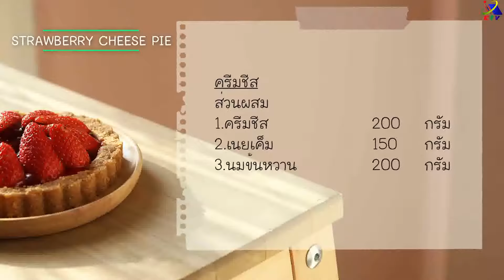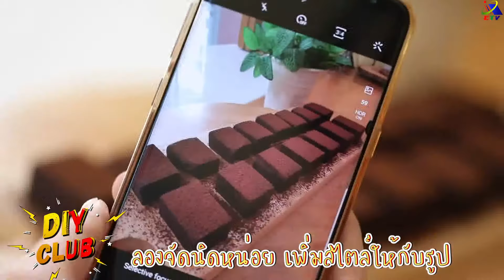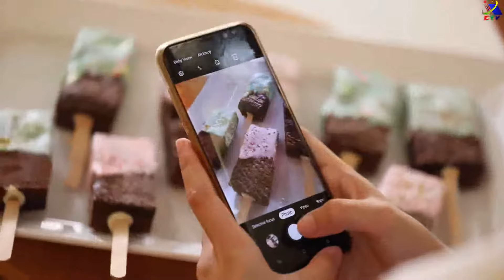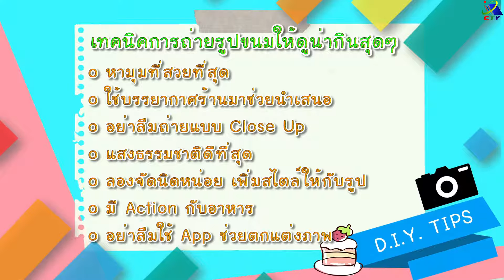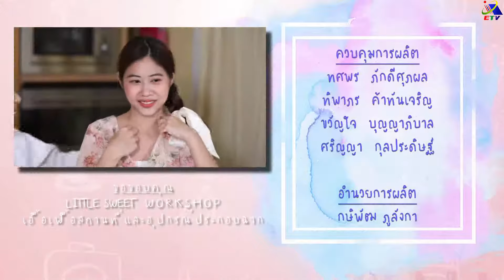DIY CLUB ตอนที่ 3 เมนูไม่ง้อเตาอบ Strawberry Cheese pie (TV Digital ช่อง 52)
งานที่เกิดจากไอเดีย ความคิดสร้างสรรค์ในการประดิษฐ์ ปรับปรุง แก้ไข และรวมถึงการซ่อมแซมสิ่งของ เครื่องใช้ต่างๆ ด้วยตนเอง ซึ่งเป็นเจ้าของผลงานหนึ่งเดียว (Limited edition) ทำให้เกิดความภาคภูมิใจในตนเอง เป็นการฝึกให้มีสมาธิ รวมทั้งการใช้เวลาว่างให้เกิดประโยชน์อีกด้วย Do It Yourself หรือ...D.I.Y นั่นเอง